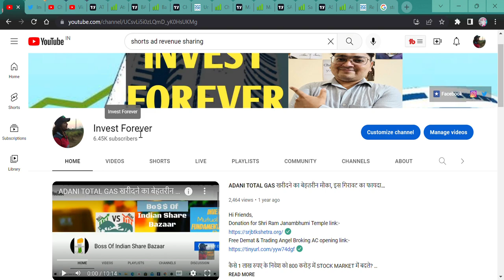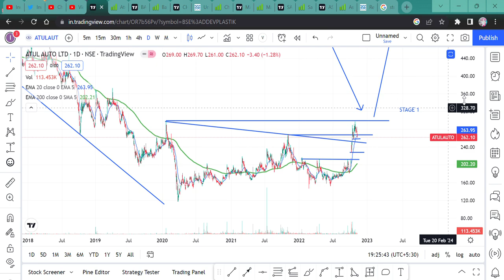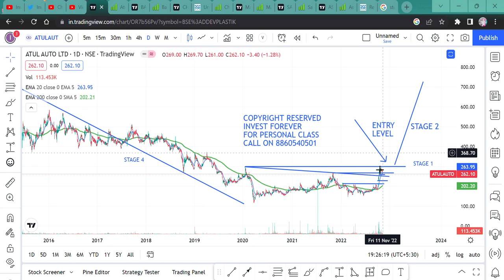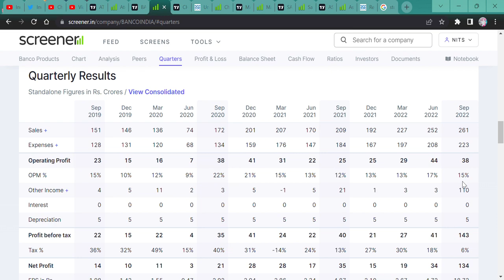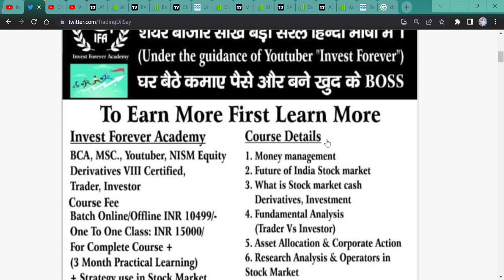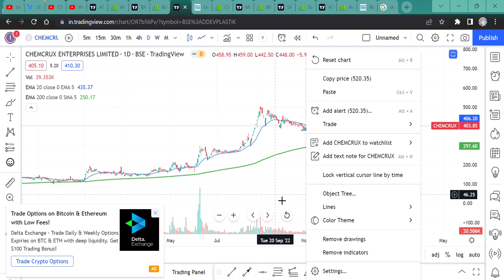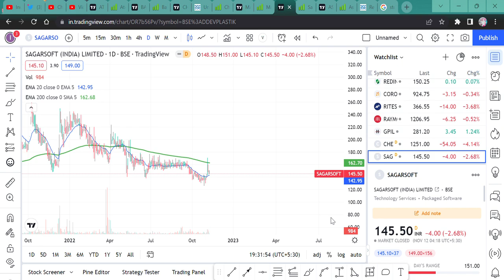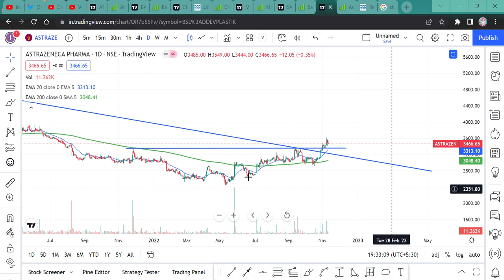6 share में होगी New Year party भागने से पहले खरीद लो. astrazeneca, sagarsoft, manappuram, banco.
Hi,
In this video i have discussed 6 stocks which will give you great return before new year and next coming year is good for them. these stocks name are atul auto, banco products, chemcrux chemical, manappuram finance, sagar soft and astrazeneca pharma. watch the video to know more.

HOW IS atulauto RESULT,
chemcrux chemical Q2 RESULT,
manappuram finance ANALYSIS,
astrazemneca pharma STOCK NEWS,
SHOULD WE BUY sagarsoft?,
banco products TECHNICAL ANALYSIS,
astrazeneca stock analysis,
banco products buy,